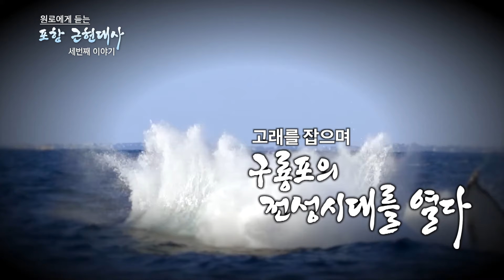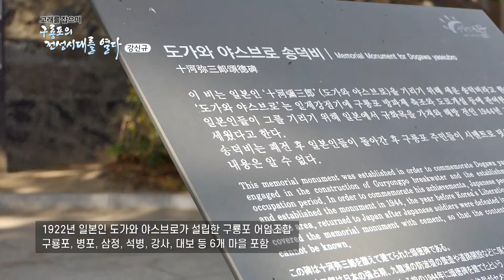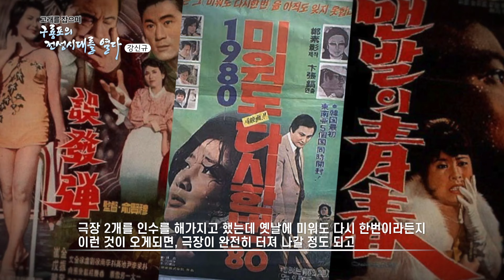원로에게 듣는 포항근현대사3, 강신규 편